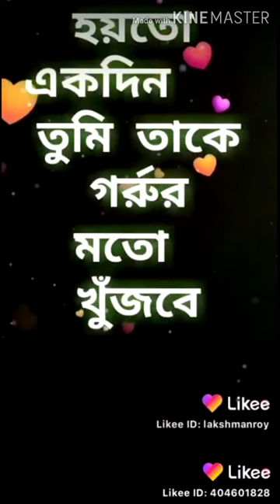Jahidul tik tok video